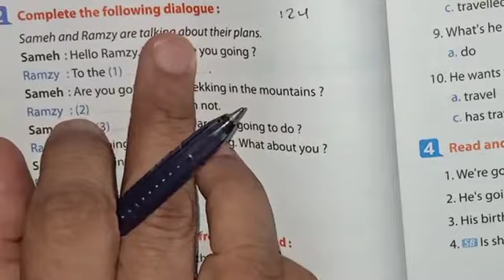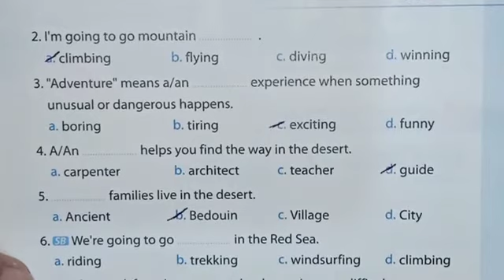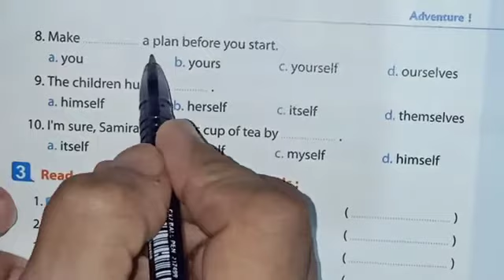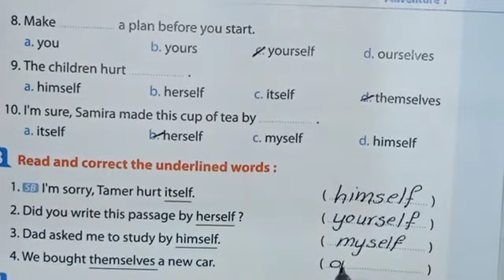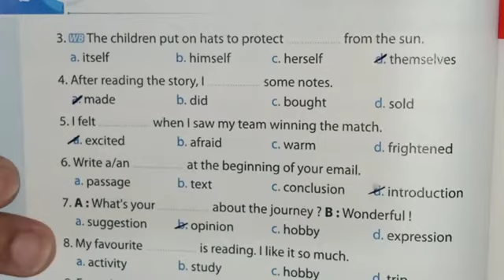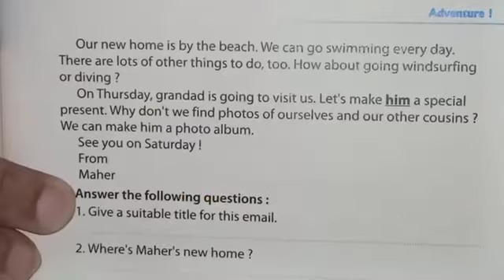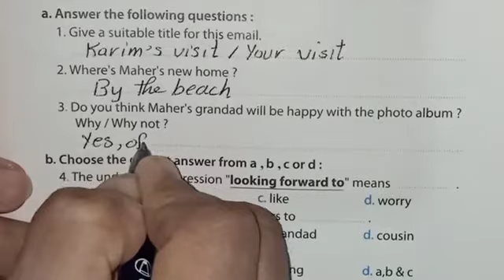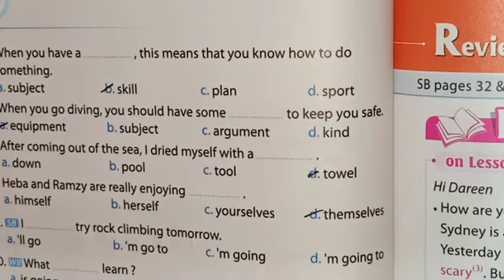حل تدريبات الوحدة التاسعة بكتاب المعاصر للصف الاول الاعدادي unit 9